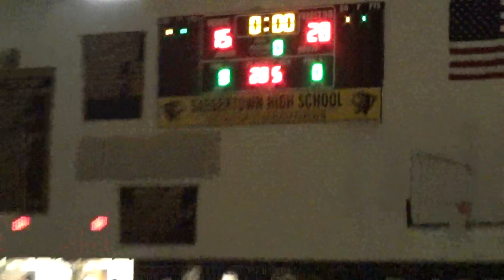285 lbs Trent Hillger, Wisconsin vs Jon Spaulding, Edinboro